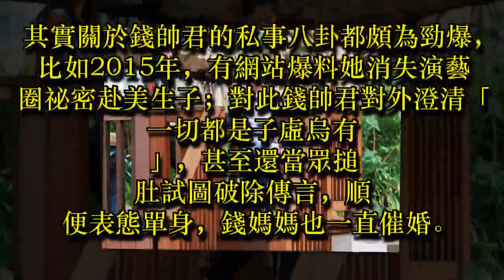被爆3年前赴美產子 錢帥君長期包養…